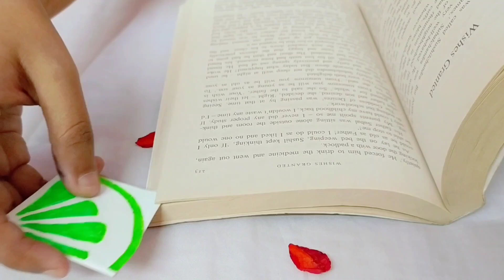DIY Bookmarks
Easy DIY Paper Bookmarks